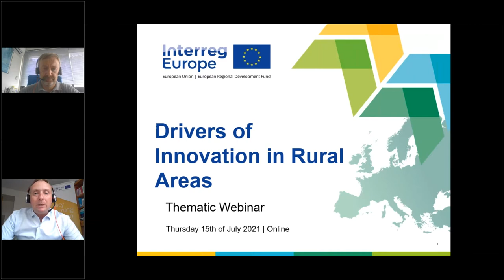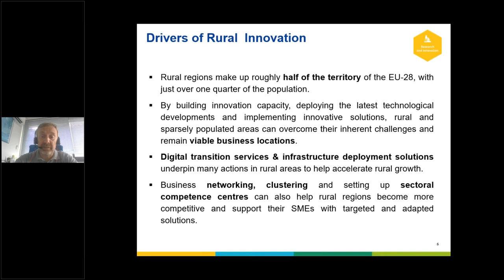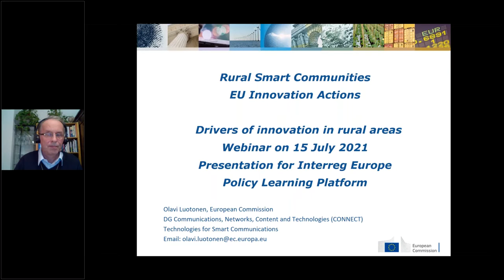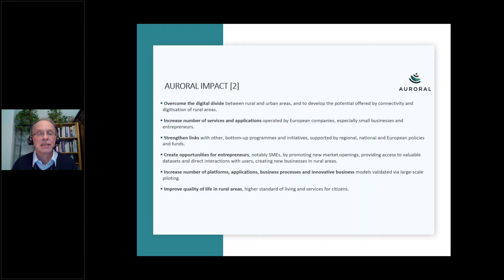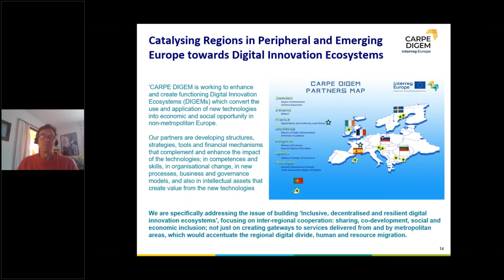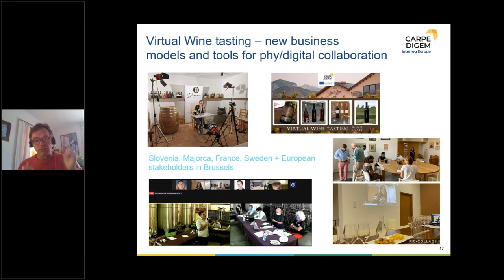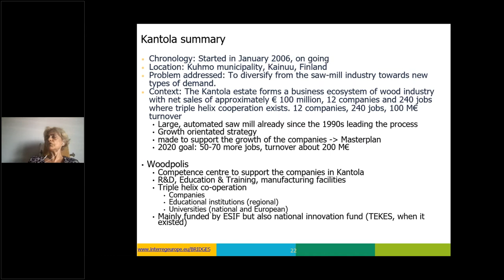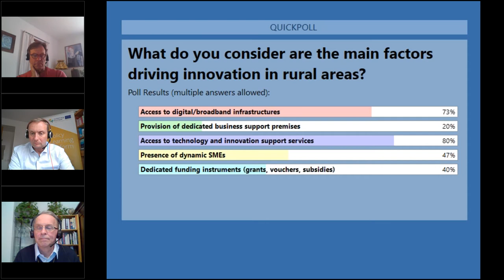Drivers of innovation in rural areas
On 15, the Interreg Europe Policy Learning Platform hosted a webinar on drivers of innovation in rural areas.

The event explored different approaches to support innovation in rural economies, make them more resilient and able to respond to current societal challenges and transitions (digital, energy, ecological …) and facilitate the uptake of the latest technological solutions.

Webinar agenda overview

Navigate to the discussion topics of interest in the webinar agenda overview below.

00:00:25 Introduction to the Policy Learning Platform services by Thorsten Kholish, Project Manager.

00:04:31 Introduction to the topic of rural innovation by Marc Pattinson, Thematic Expert of Research and innovation.

00:15:46 Keynote speech by Olavi Luotanen from DG Connect who provided insights into the role of the digital economy in supporting rural communities.

00:32:36 Presentation by Clive Peckham, from Nièvre Numérique, on good examples of rural innovation driven by different levels of cooperation and digital technology.

00:46:53 Presentation by Ninetta Chaniotou, from the Regional Council of Kainuu on how a small traditional industry agglomeration turned into a competitive cluster thanks to innovation-based growth and knowledge infrastructure.

Panel discussion
1:00:06 Q&A To what extent do you and other colleagues from other DGs put together a broader base framework for rural initiatives and smart communities? What sort of interactions are you facilitating with your colleagues from other DGs?

1:04:30 Q&A The Smart Specialisation strategies do not support rural innovation but innovation in big AGRI food businesses. What is there to support small communities and businesses to design and implement innovation in non-AGRI sectors (e.g care, energy, education, mobility in rural areas)? Rural areas that are dynamic will innovate; how do we trigger innovation in those rural areas lagging?

1:12:24 Q&A What are your thoughts on a Smart Region approach? We are working on a framework here in the Southern Region in Ireland (NUTS II) as an enabler for a regional S3 and regional innovation approach.

1:15:44 Q&A To what extent S3 strategy development process should engage to ensure smart region dimension?

1:18:51 Q&A To what extent was your initiative part a of a network of other competence centres? Or was it a unique one? How did it impact other rural development project strategies?

1:25:03 Q&A Can you give us a bit more insight on what the cascade funding will look like?